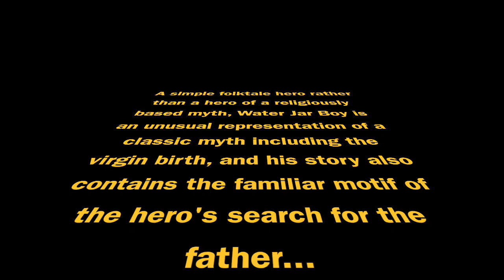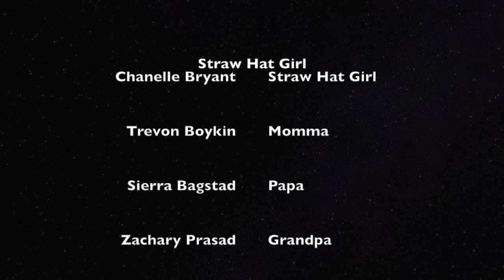Straw Hat Girl